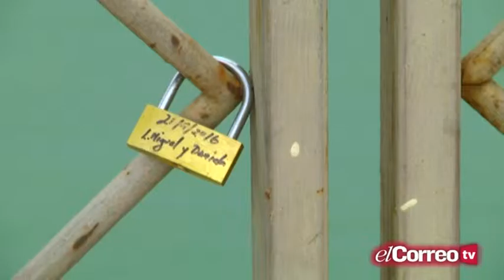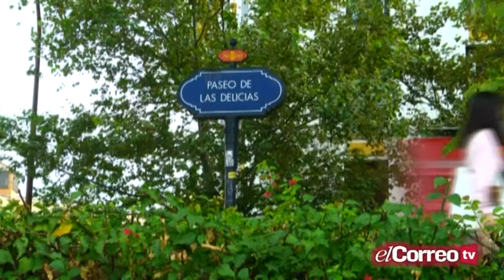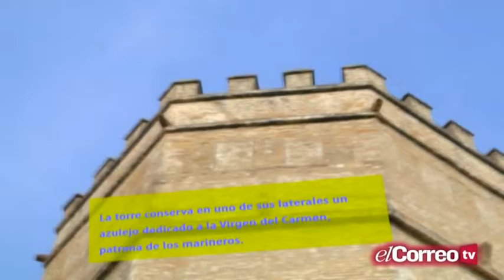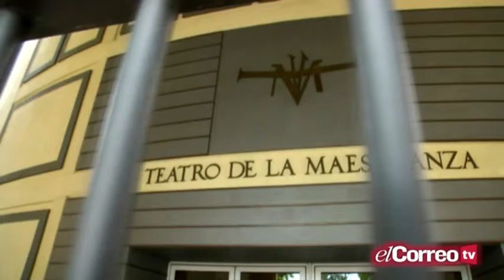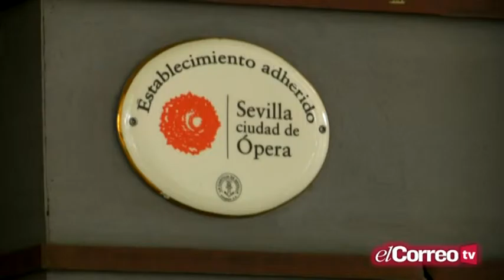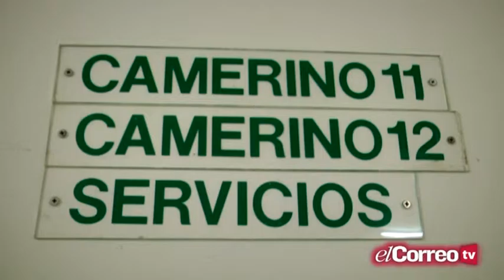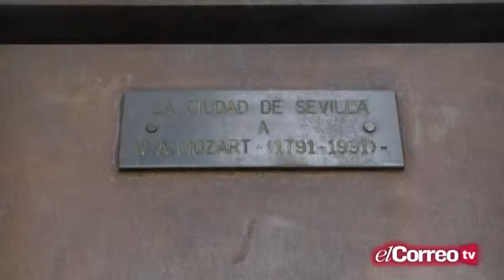'Destino Sevilla' -PGM 05- (20/10/16)